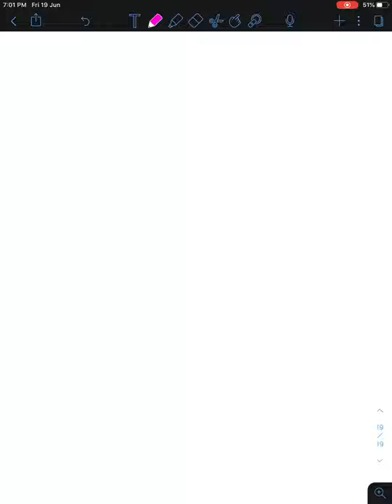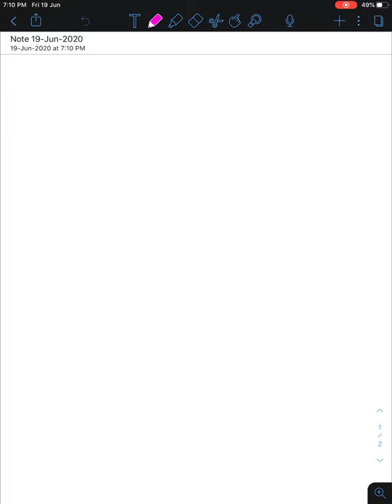Statmech3 Ensemble theory and Liouvilles theorem